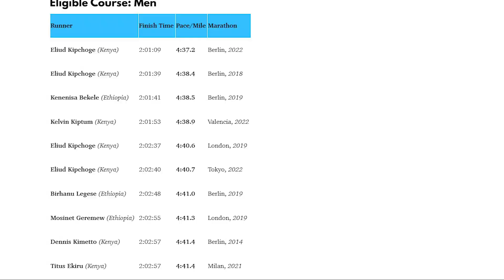Kelvin Kiptum Is The Future Of The Marathon